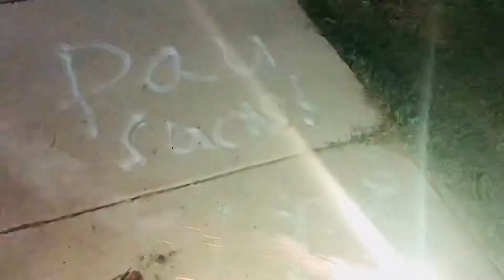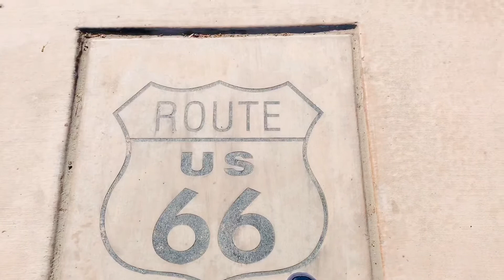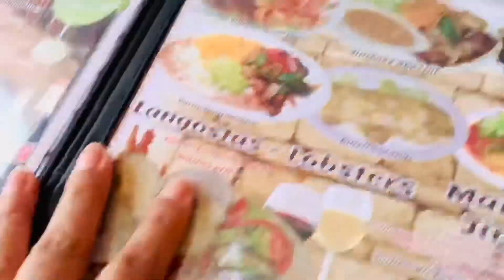Feliz 4 de julio/ happy 4th of july#fireworks💥🎆/ paseo en bici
Feliz 4 de julio , fireworks , paseo en bici